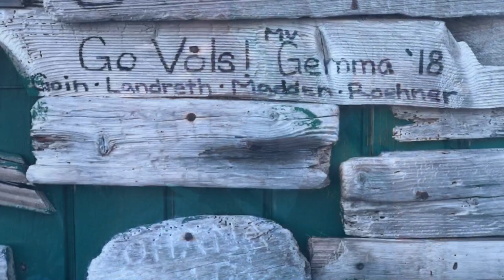BVI Bareboat Charter Vacation 2018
4 couples cruising the British Virgin Islands aboard a Marine Max 484 power catamaran “Gemma”